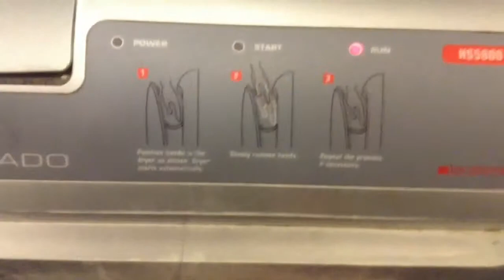HOW TO DRY YOUR HANDS USING A TORNADO!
Easy! well you would think!

Not the best hand dryer i have used.